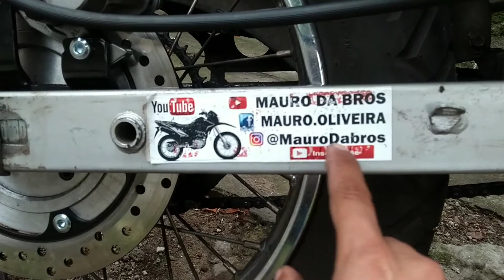Mauro da BROS -ficou top o freio !!!